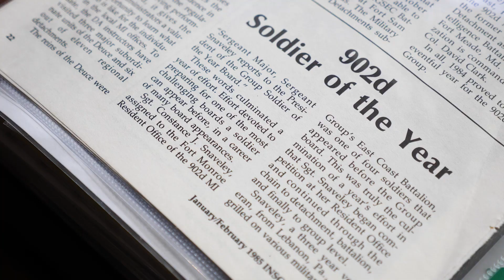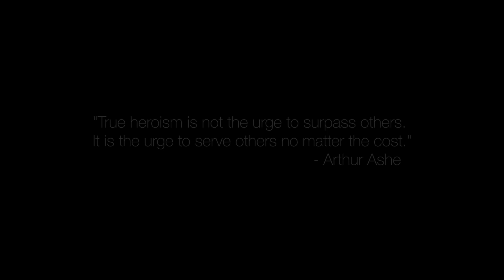West Shore Home x Baths for the Brave 2019 - Mechanicsburg, PA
On November 8th, West Shore Home participated in the Baths for the Brave event. The company identified six veterans across all of the regions that they serve and gave them a free shower or tub replacement as a way to thank them for their service.

Meet Constance Snavely. Constance is a retired US Army veteran who served her country for 23 years. During her service, Constance received multiple awards and recognitions including the Knowlton Award for Professional Excellence in Military Intelligence. She received a tub-to-shower conversion from West Shore Home.

"This was a project that was on my ever-growing to-do list," Constance explained to West Shore Home. "If I have an issue that becomes major, it's a little late to decide to [replace my tub with a shower]".